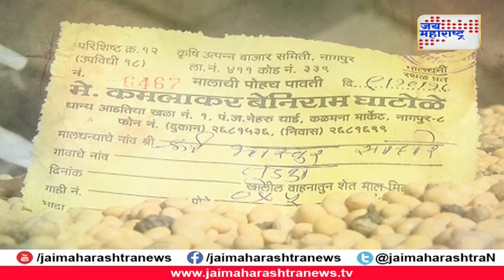Soyabean crop price fall down | पिकलं... न परवडणारं !